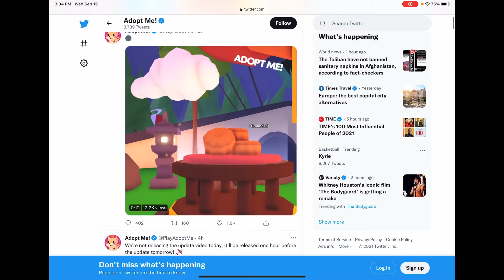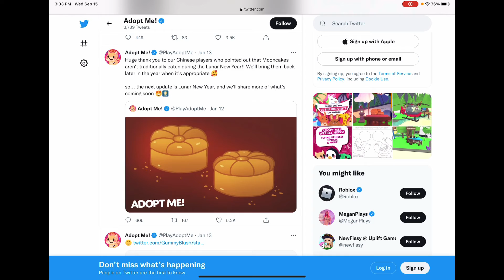ADOPT ME MOON FESTIVAL CONFIRMED! (Roblox)